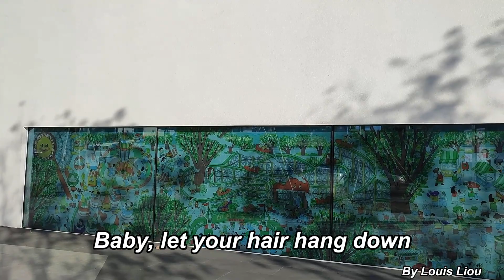The Rooftop Singers - Walk Right In(Lyrics)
1963年"屋頂歌手"合唱團的冠軍歌曲, 其中的12弦琴吉他很有特色.
"Walk Right In" is a country blues song written by musician Gus Cannon and originally recorded by Cannon's Jug Stompers in 1929 by RCA Victor.[2] In 1959, it was included on the compilation album The Country Blues. Another version of the song by the Rooftop Singers, with the writing credits allocated to group members Erik Darling and Bill Svanoe, became an international hit in 1963. When released as a single, it spent two weeks at No.1 on the Billboard Hot 100 chart in early 1963.It spent five weeks atop the Easy Listening chart, which later became known as the Adult Contemporary chart. In addition, "Walk Right In" reached both the R&B chart (peaking at No.4) as well as the country music chart, peaking at No.23.The song reached No.10 on the UK Singles Chart in the United Kingdom. It was included on the album Walk Right In, and was nominated for a Grammy Award in the category Best Folk Recording.